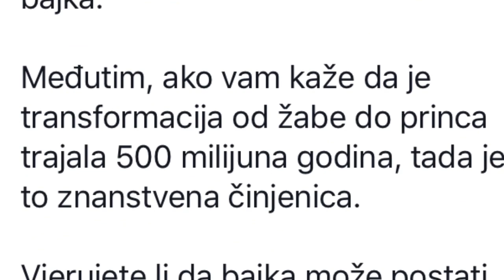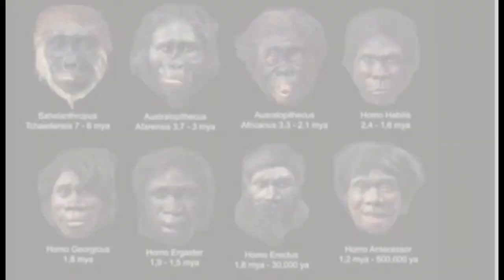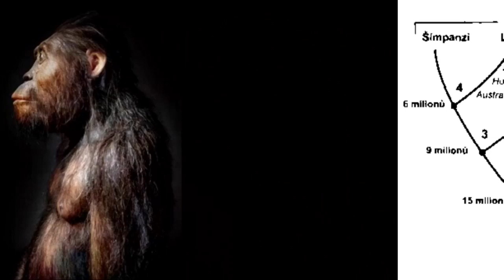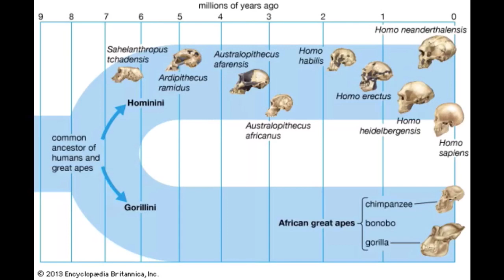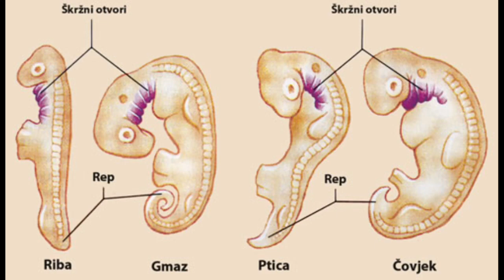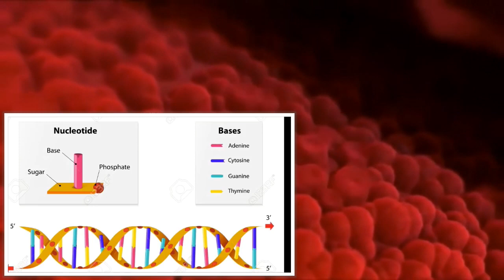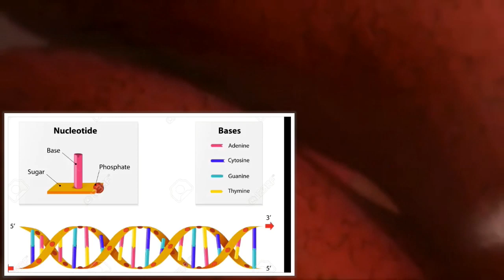Evolucija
Evolucija i kreacionizam , sukob dva mišljenja nošen i potkrepljen znanošću i knjizi napisanoj prije par tisuća godina , autor / nepoznat. ?.